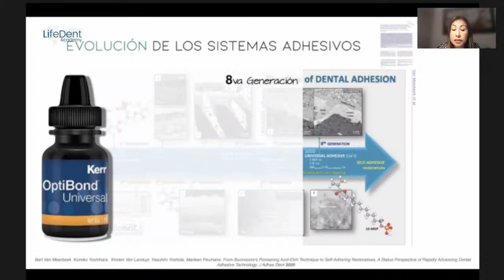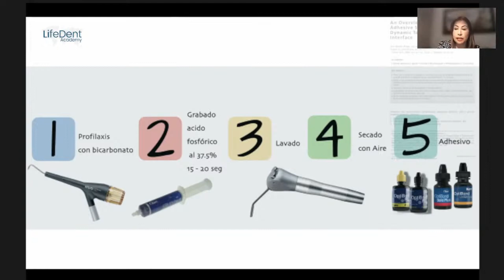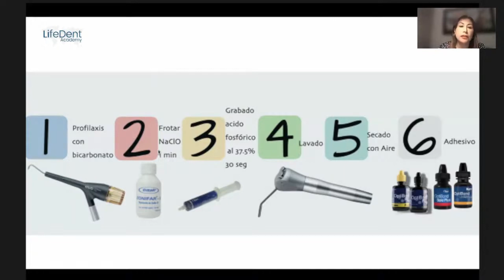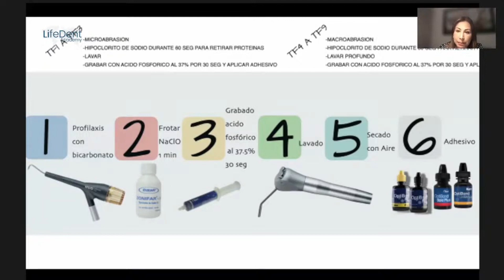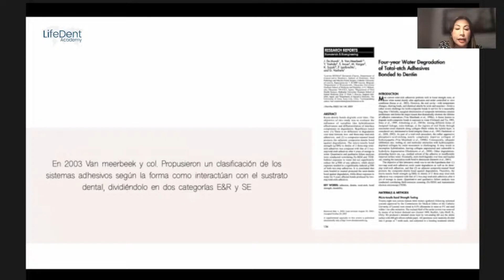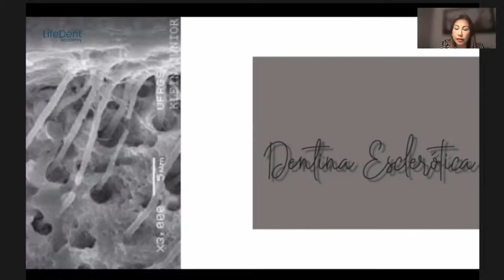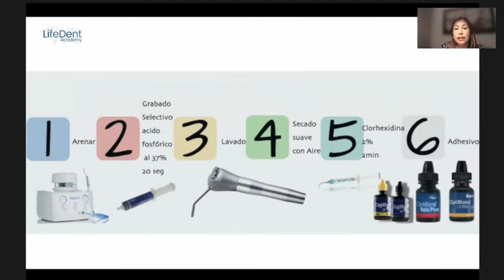Te damos el PROTOCOLO clínico ideal para la aplicación de ADHESIVOS en esmalte y dentina.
La Dra. Viviana Ulloa nos da su protocolo para la preparación del sustrato antes de la aplicación del adhesivo! Además, nos da las indicaciones para los diferentes tipos de esmaltes y de dentina que nos encontramos...